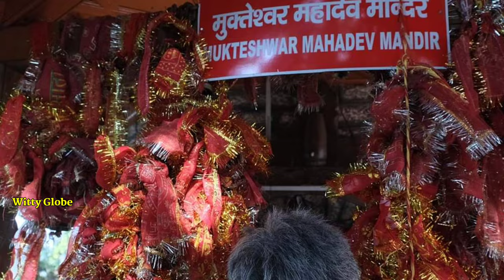Mukteshwar | Base Camp For Trekking, Rock Climbing, And Paragliding - Complete Travel Guide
★ 6 Places on earth where the sun never sets | दुनिया के ऐसे 6 देश जहा रात नही होती

★ Nainital - Unknown Facts About Nainital | भारत के इस हिल स्टेशन में रोज दोपहर में होती है बारिश

★ Visa Free Entry in UAE | For 3 months | UAE Offering free entry - Check how to apply

Topic Included:

everest base camp and three pass trek
everest base camp trek
mukteshwar trekking
mukteshwar m trekkig kaise kare
mukteshwar travel guide
mukteshwar trekking k liye kaha jaye
famous trekking places in nepal
accommodation everest base camp trek
tea house trekking
rock climbing
trekking in mountain
trekking in himalayan
nainital s mukteshwar kaise jaye
mountain climbing
mukteshwar tour guide
mukteshwar
how to travel mukteshwar
mukteshwar tourist places
how to reach mukteshwar
mukteshwar temple
delhi to mukteshwar
mukteshwar vlog
mukteshwar hill station
mukteshwar uttarakhand
mukteshwar trip
mukteshwar kaise jaye
mukteshwar dham
nainital to mukteshwar
mukteshwar nainital
places to visit in mukteshwar
best time to visit mukteshwar
mukteshwar day trip

Writer, Editor and owner is Rishabh Kumar Singh